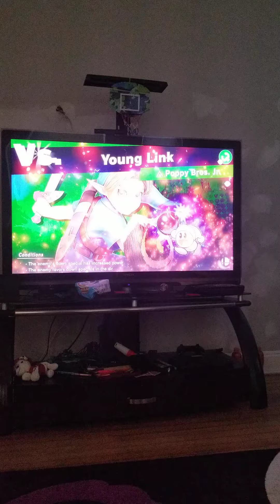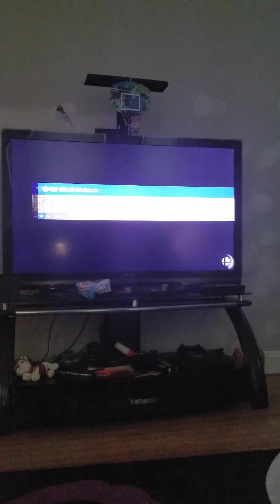same thing as last time (turn off notifications if you have them on)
i will try to turn on comments